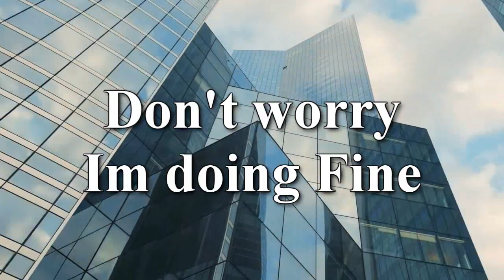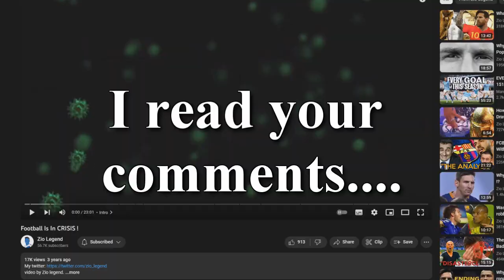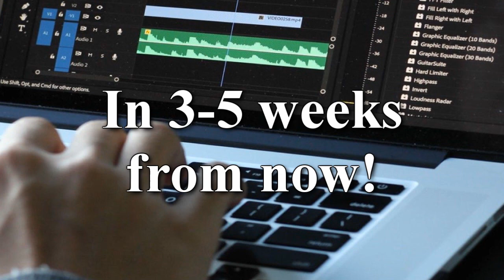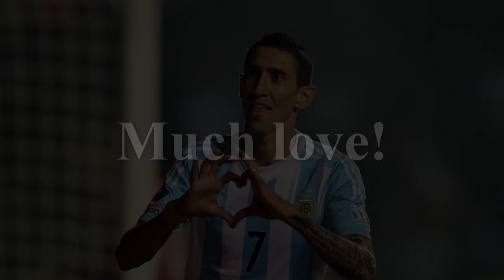Zio Legend is back!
Its great to be back!